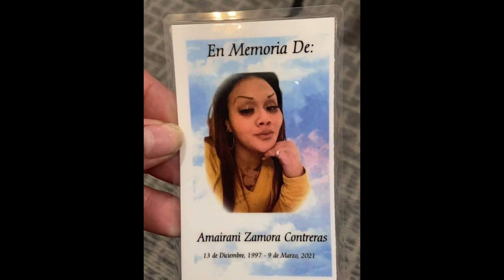Chicano x Eli' - Venga De Donde Venga (Official Music Video)